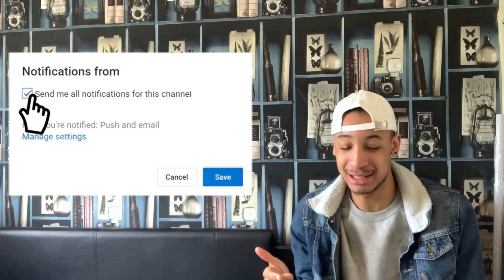Official髭男dism - パラボラ［Official Video］Reaction